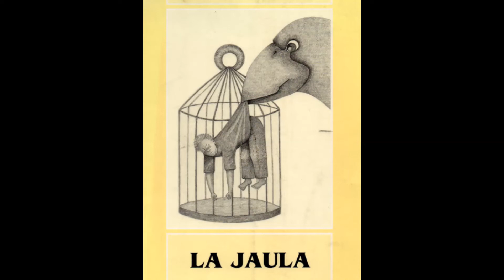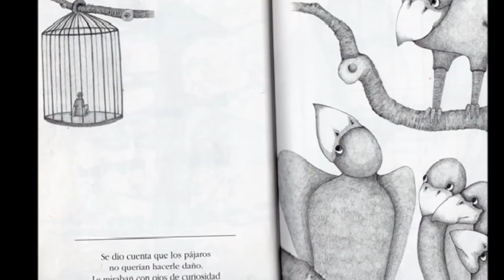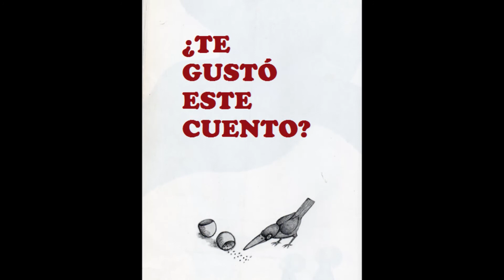LA JAULA VIDEOCUENTO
Un hermoso cuento para concienciarnos en contra  del cautiverio de los animales y cómo sería si nosotros fuéramos los cautivos y perdiéramos nuestra libertad y convivencia con nuestra familia y amigos.